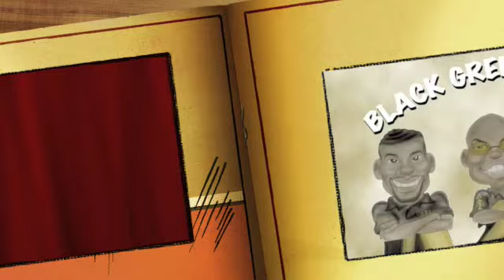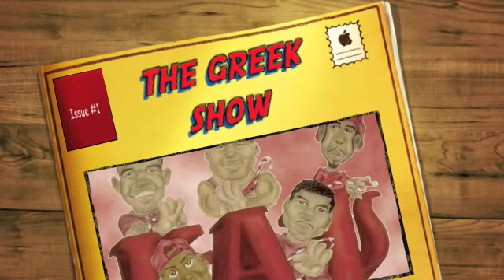the greek show BOYS